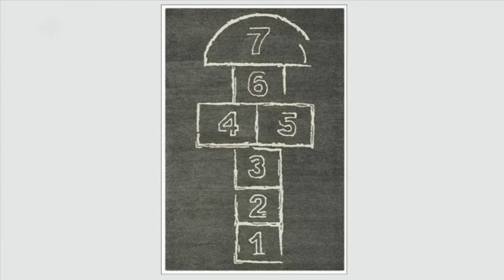«Кэрэ кистэлэҥэ» биэриигэ: оҕо сайыҥҥы сынньалаҥын туһунан (25.06.2019)